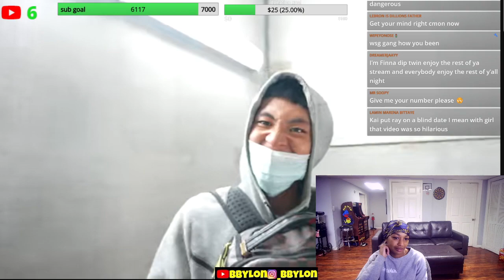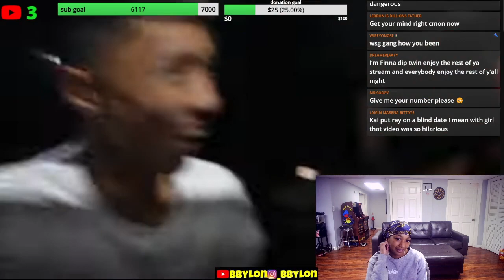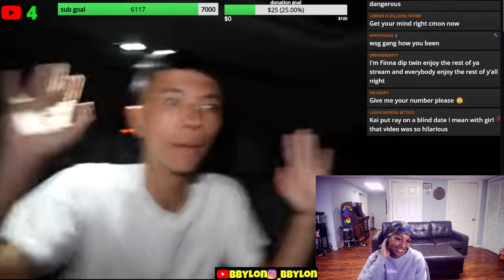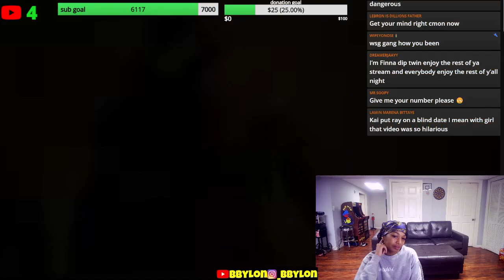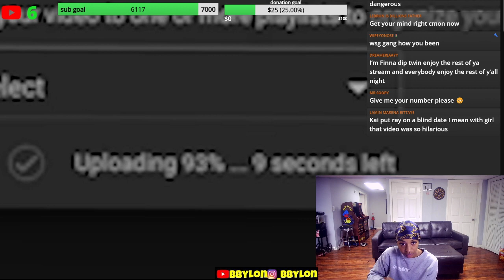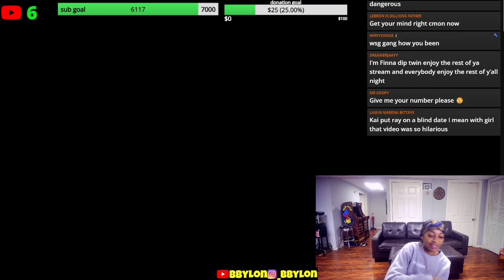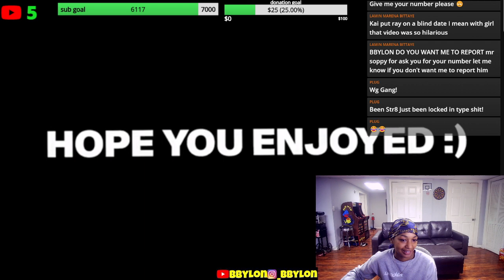He Real for This 🙌🏽 BbyLon Reacts to Kai Cenat Brings His Asian Friend to America